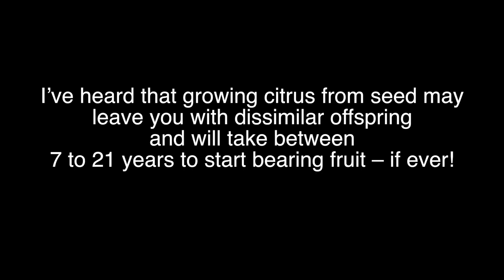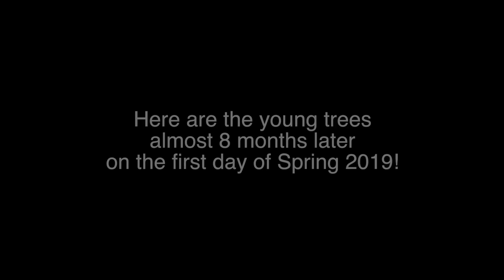Meiwa Kumquats from seed to fruit in under one and a half years - January 2018 through March 2019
This is a video of me in my tiny NYC apartment taking care of my Fortunella crassifolia "Meiwa Kumquats" seedling bonsai. I grew these indoors from seeds and was able to get fruit in under a year and a half!

My bonsai tools:
Joshua Roth professional grade bonsai shear
Joshua Roth intermediate grade knob cutter
Joshua Roth 8 inch angle point bonsai tweezers
Joshua Roth professional grade stainless steel bonsai rake
Bonsai tool set for beginners
Fiskars bypass pruning shears for medium sized branches
Fiskars pruning snip for leaves and small branches
Bonsai roll up tool bag
Joebonsai bonsai pruning cut paste

My bonsai soil mix:
Turface - I bought mine from a local agricultural store, but here is some turface on Amazon
Potting mix - I bought mine from a local garden center, but here it is on Amazon
Perlite - I bought mine from a local garden center, but here it is on Amazon
Soil scoops - I use dog/cat food scoops that I got from a local pet store, but here is one on Amazon
Soil sifter - I use a food strainer that I bought from a local home goods store, but here is one on Amazon

Camera equipment use to produce this video:
Fujifilm X70
GoPro HERO5 Session
Manfrotto Befree Carbon Fiber travel tripod
Manfrotto Pixi Extreme small tripod
Neewer Photo Studio 176 LED Ultra Bright Dimmable on Camera Video Light
Neewer CN-LUX360 5400K Dimmable LED Video Light Lamp